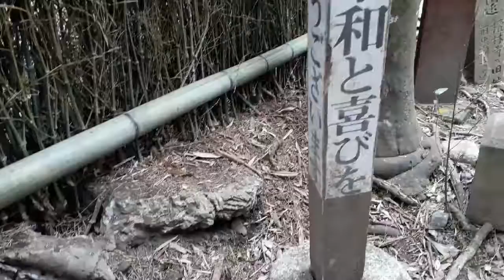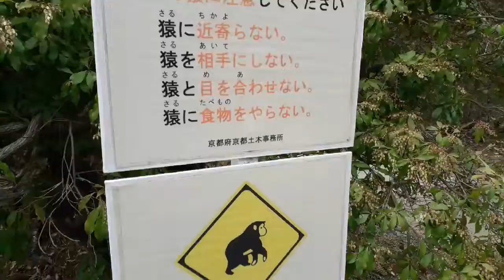V19 045 Arashiyama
chivolocol japon kioto 2019 bambu